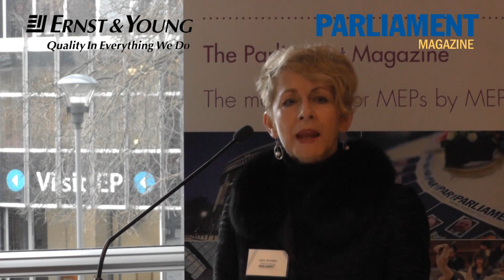Women in leadership roundtable event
On 16th March, The Parliament Magazine, in association with Ernst & Young, organised a roundtable event in the European Parliament entitled 'Promoting women's leadership in both the public and private sector'.

The event was hosted by Arlene McCarthy MEP, with speakers Britta Thomsen MEP, Françoise Le Bail, Director General at DG Justice, European Commission and Uschi Schreiber, Global Government and Public Sector Leader at Ernst and Young, among others.

Many issues were discussed, including the current gender balance of women in public sector leadership roles, the importance of having women in leadership roles in both the public and private sector, what the current debate around the issue of women on boards can mean for gender representation across all sectors and what is currently holding women back from leadership roles and what can be done to improve the situation.

The link to Ernst & Young's Worldwide Index of Women as Public Sector Leaders can be found

A link to the online article about the event can be found

Video produced by Kayleigh Rose Lewis.